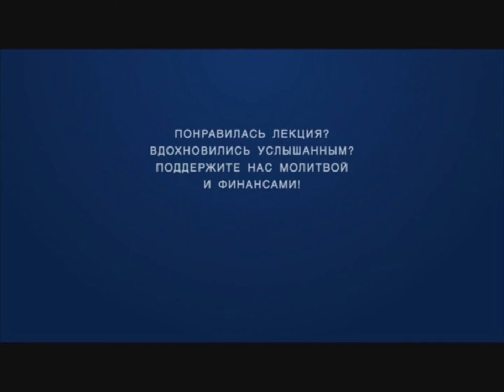BS216 Rus 13 Книга пророка Осии Домашняя жизнь пророка Жена и дети Осии